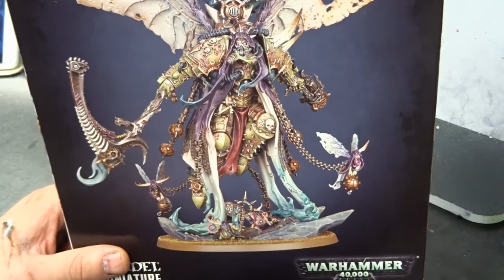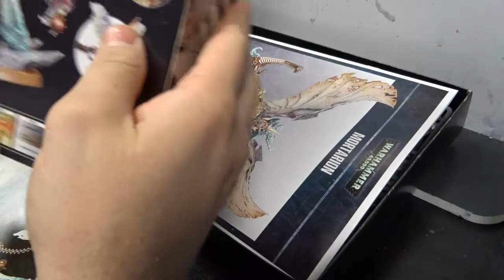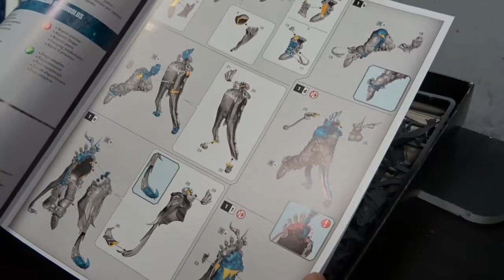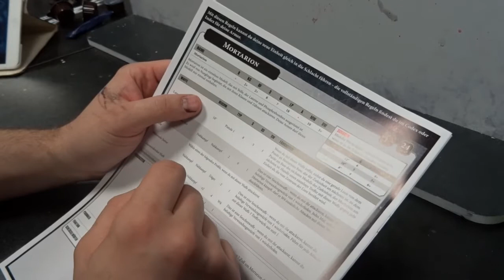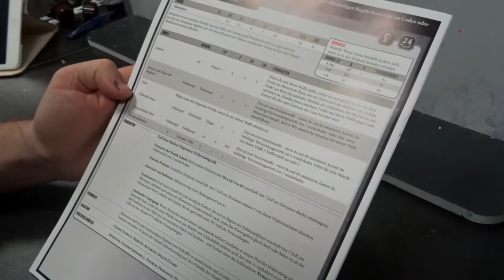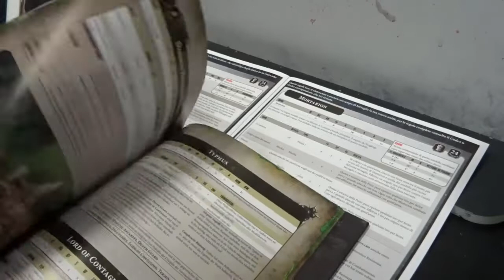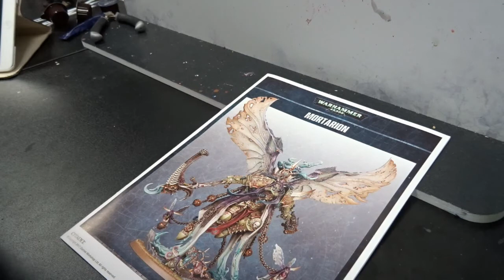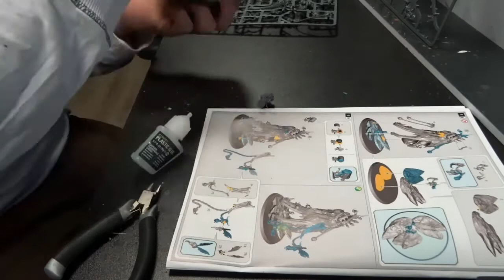Bunkervideos - Mortarion unboxing + Zusammenbau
Wieder zurück im vollem Glanze, mit neuen Stuff für euch.
Heute schnappen wir uns Mortarion und schauen ihn uns etwas an. Mit Größenvergleich am Ende.

Warhammer 40k Battle Report Deutsch/German

KingHyenX - Epic Trailer Music
Last Warrior Epic Cinematic